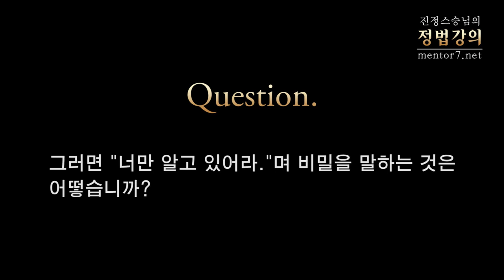[정법강의] 1039강 솔직, 비밀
2012년 12월

질문1: 흔히 "솔직하게 말하면 다 용서해 줄게."라는 말을 합니다. 정말 솔직하게 말하면 모두 다 용서받을 수 있나요?

질문2: 그러면 "너만 알고 있어라."며 비밀을 말하는 것은 어떻습니까?